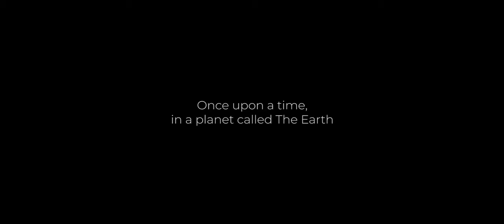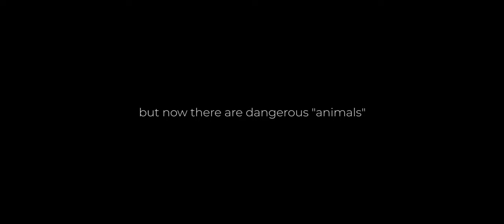Supacooks - What You've Done [Official Music Video]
Mastered by Kitchen lab.
Video by Saak Bertrand
Supacooks
Kitchen Recordings
And The Mother said,
And she was sad,
She said "You won!
But what you've done".

We have a big hope, that this environmental message can actually make a change in all generations' minds, through music and it aims to contribute to the development of ecological awareness all around the world. It's an urgent call, a message to all the world, a controversial manifest for change and dedication.

Kitchen Recordings Team.